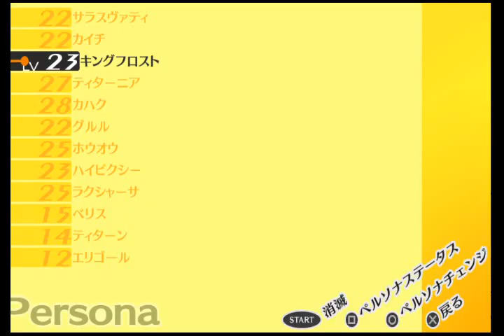【P4G】いにのペルソナ4 ザ・ゴールデン 実況プレイパート46